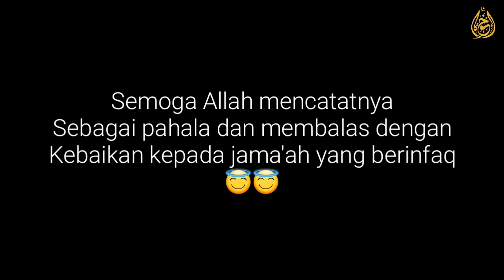MAKAN GRATIS???JUM'AT BERKAH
Bismillah.
Alhamdulillah, DKM Al-Ukhuwah Palem Semi, Tangerang membagikan paket nasi gratis setiap selesai sholat. Di video kali ini edisi Jum'at berkah.
Semoga Allah memberikan balasan yang Terbaik. Aamiin

Masjid Jami' Al-Ukhuwah
Palem Semi, Tangerang